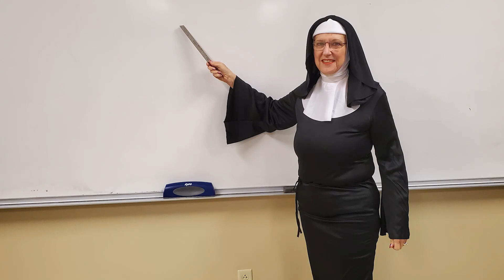Halloween 2023 Retrospective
Check out some of the costumes that students, staff, and faculty wore for Halloween 2023.